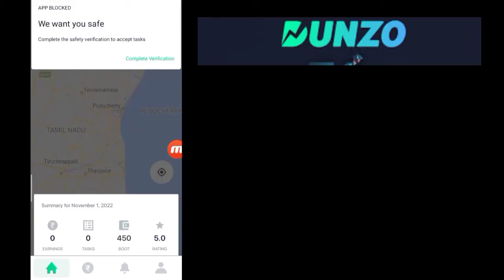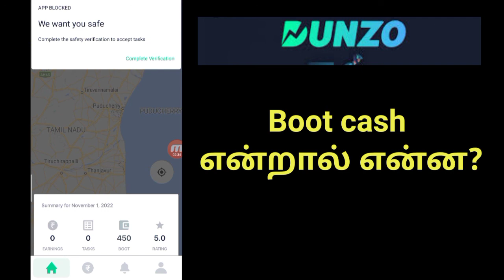Dunzo Boot cash என்றால் என்ன?